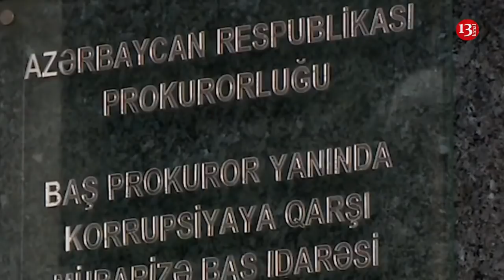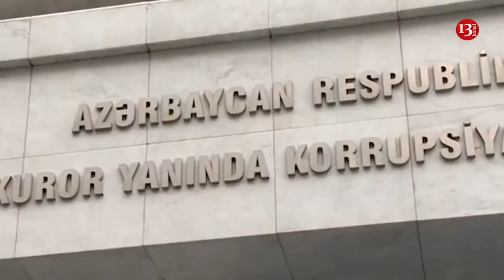Xəstələrdən rüşvət alan "Yeni Klinika"nın işçiləri məhkəmə zalında həbs edildi